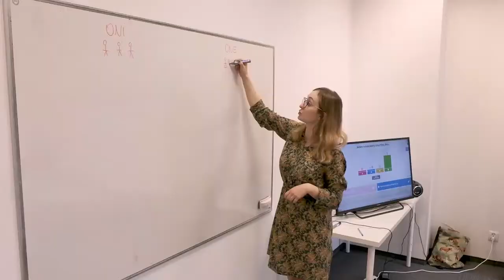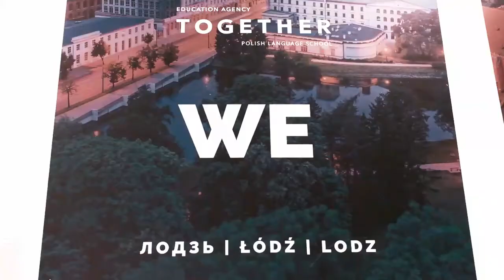Polish language school in Lodz / Школа польского языка в Лодзи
💥 Welcome to Together - the only Polish language school in Lodz that is accredited by the Ministry of Education and has the status of an official examination center for passing the state exam for knowledge of the Polish language at the B1 level!
🎓 We can proudly say that studying with us is really great: modern classrooms, excellent teachers and a location in the very center will help you to learn Polish with maximum comfort. And in our schools there is a number of additional classes: we conduct thematic conversions about everything in the world, work on pronunciation at phonetic master classes, study Polish culture with the help of a Polish film and book club and we also organize museum trips and  various excursions.
🔍 We offer a huge number of completely different studying formats: individual lessons and corporate courses, online lessons and the Polish intensives, annual courses with which you can apply for a Polish residence permit - we are sure everyone will find the option that will be convenient for him. Why choose us? Because Together it is:
🔺 the largest language school in Poland with branches in Warsaw, Krakow and Lodz
🔺 accreditation of the Ministry of Education;
🔺 examination center for passing the state exam for knowledge of Polish as a foreign language (at the B1 level);
🔺 experience in the field of education for more than 10 years;
🔺 excellent location in the historical centers of the cities;
🔺 team of professional teachers(
🔺 more than 1,000 people received a residence permit in Poland based on courses at the Together school;
🔺 certificate of completion courses;
🔺 author's training programs;
🔺 cooperation with more than 50 universities, providing a full range of services for obtaining Polish education.
We are waiting for you. See you in Together!

💥 Приветствуем Вас в Together - единственной школе польского языка в Лодзи, имеющей аккредитацию Министерства образования и статус официального экзаменационного центра для сдачи государственного экзамена на знание польского языка на уровне В1!
🎓 Без лишней скромности скажем, что учиться у нас действительно здорово: современные аудитории, отличные учителя и расположение в самом центре Варшавы, Кракова и Лодзи помогают изучать польский язык с максимальным комфортом. А еще в наших школах проходит огромное количество дополнительных занятий: мы проводим тематические конверсации обо всем на свете, работаем над произношением на фонетических мастер-классах, изучаем польскую культуру с помощью клуба польских фильмов и книжек, а также ходим на экскурсии по музеям и не только.
🔍 Мы предлагаем огромное количество совершенно разных форматов обучения: индивидуальные занятия и корпоративные курсы, уроки онлайн и максимально насыщенные польские интенсивы, подготовительные курсы и регистрация на государственный экзамен на знание польского языка, годовые курсы, с помощью которых можно претендовать на получение польского вида на жительство - уверены, каждый найдет тот вариант, который будет удобен именно ему. А мы поможем вам в каждом из этапов вашей новой жизни, ведь школа Together это:
🔺 крупнейшая школа польского языка с филиалами в Варшаве, Кракове и Лодзи;
🔺 аккредитация Министерства образования;
🔺 экзаменационный центр для сдачи государственного экзамена на знание польского языка как иностранного (на уровне В1);
🔺 опыт в сфере образования более 10 лет;
🔺 отличное месторасположение в исторических центрах городов;
🔺 команда профессиональных преподавателей;
🔺более 1000 человек получили ВНЖ в Польше на основании курсов в школе Together;
🔺 сертификат о прохождении курсов;
🔺 авторские программы обучения;
🔺 сотрудничество с более чем 50 университетами, предоставление полного спектра услуг для получения польского образования.
Мы ждём Вас. До встречи в Together!

🖥together-school.pl